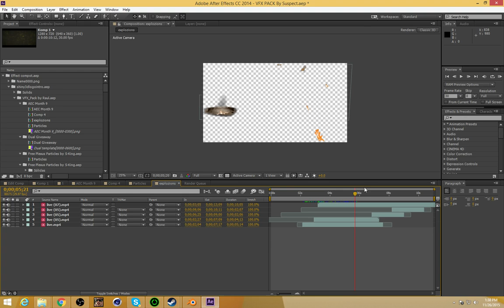Motion Pack Preview .